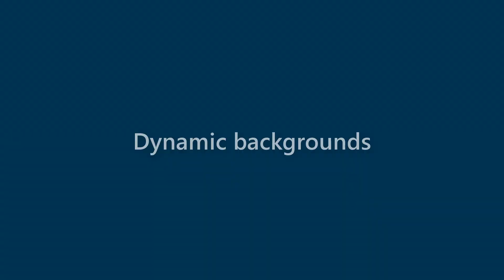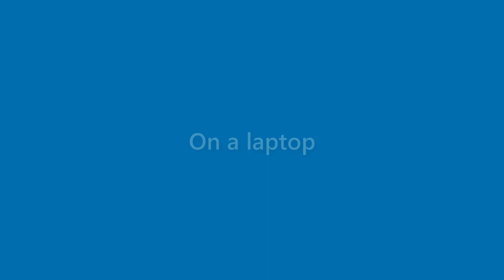Maximus David - appearance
Name Look - Maximus David - appearance. In this video we present "Maximus David" name look and feel in various scenarios.
This video will cover:
How does "Maximus David" look as a personal letterhead?
How does "Maximus David" look on a business card?
How does "Maximus David" look on a computer/laptop screen?
How does "Maximus David" look with different background colors?
How does "Maximus David" look with various fonts?